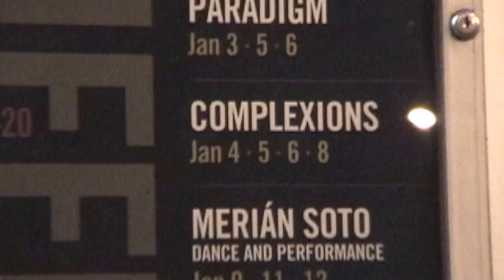Ave Maria: Behind the Scenes of a Sacred Creation with Christina Johnson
When world-renowned ballet artist Christina Johnson performs "Ave Maria" by Dwight Rhoden for Complexions Contemporary Ballet, there's much more to it then what the audience sees on stage. This film reveals what else, using recently discovered video footage of her 2002 performances and backstage preparations at the Joyce Theater in New York City.